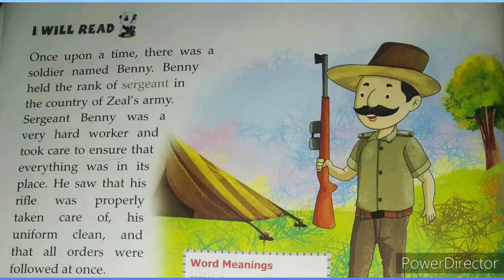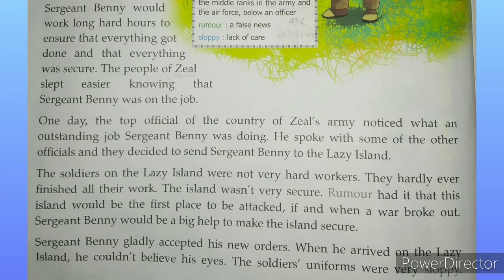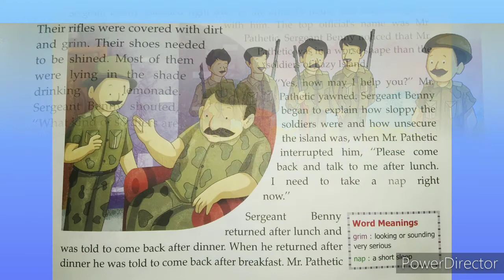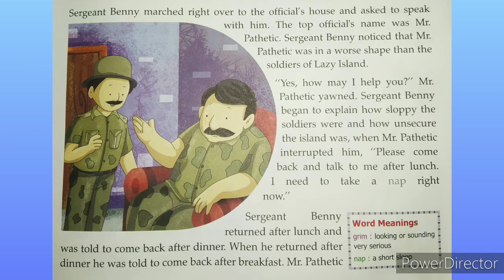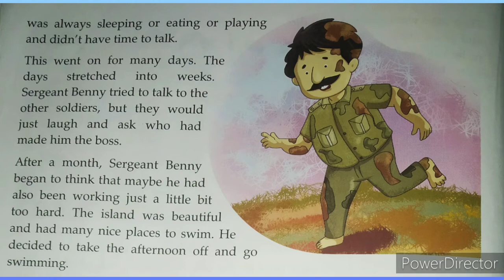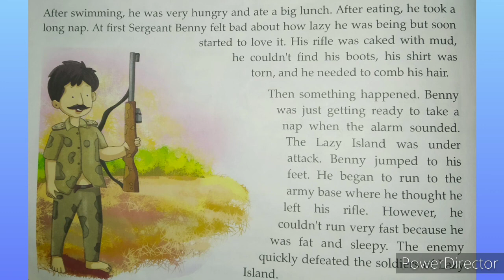Class-4th/English/Chapter-2/The Lazy Soldier/Shail Gautam/ S.S.P.S.M.